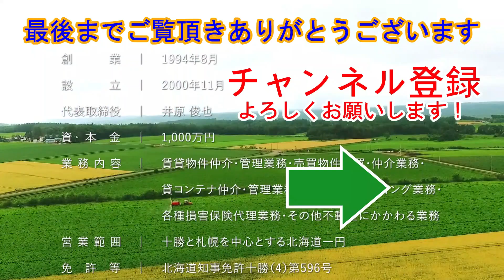【成約のための除雪】何とか入居者さんが決まりますように！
北海道帯広市で不動産会社を経営してます。
日本の東から不動産や気になることを情報発信!!

動画がいいなと感じて頂けたら【高評価】を！

弊社ホームページはこちら↓
サンウエスト不動産(株)
207

経歴:1971年北海道帯広市生まれ、中学まで帯広で育つ！高校は北海道のサッカー強豪校に進むがサッカーのレベルの高さに圧倒され努力むなしく1.5軍程度が限界。勉強を全くやらなかったためFランクの大学へ。卒業後就職するが、社会の厳しさ自分の甘さを痛感！もんもんとする毎日。大学卒業後に父親が不動産業で独立していたため、楽が出来ると思い転職するが、そんなに甘い世界でなく苦労の連続。28才のとき三度目の正直でやっと宅建に合格！そのころに、京セラ創業者の稲盛和夫氏を知り人生が少しずつ変わり現在に至る。